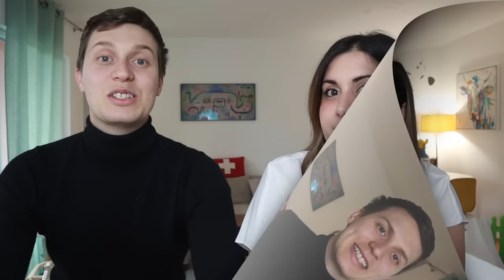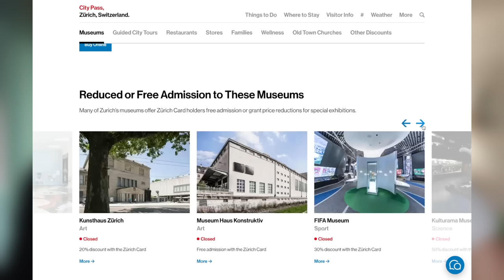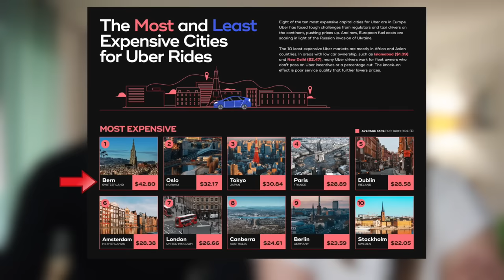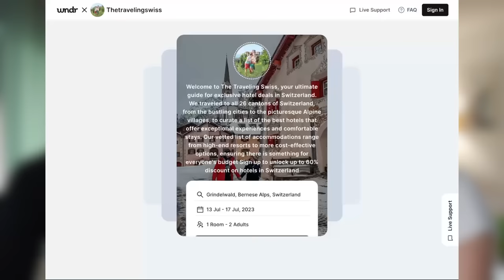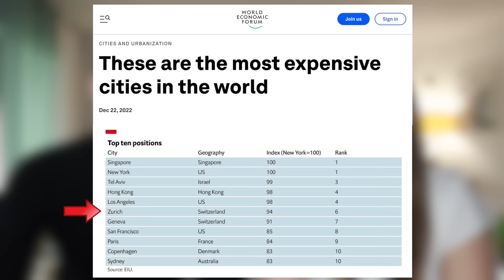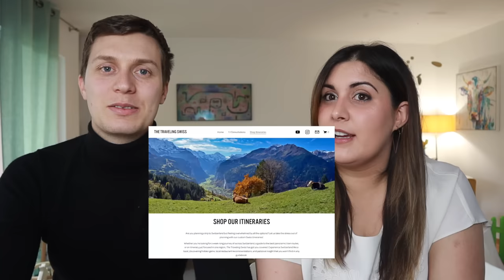10 Tourist Mistakes to Avoid in ZURICH, SWITZERLAND | What to know before visiting Zurich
Planning a trip to Switzerland? Don't make the same mistakes that so many tourists do in Zurich! In this video, we'll reveal the top 10 tourist mistakes to avoid in Switzerland's largest city, and go through what you need to know before visiting. From wasting money on unnecessary expenses to missing out on some amazing locales, we'll help you travel like a pro and make the most of your time in Zurich. Whether you're a first-time traveler or a seasoned explorer, you won't want to miss these insider tips and tricks. Watch now and start planning your perfect trip to Switzerland!